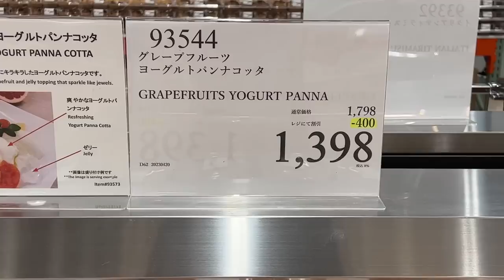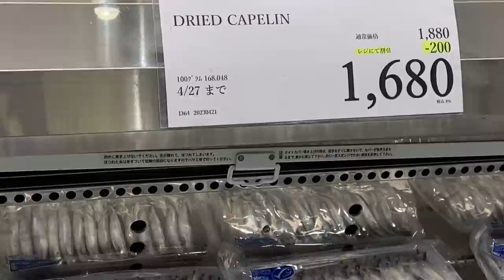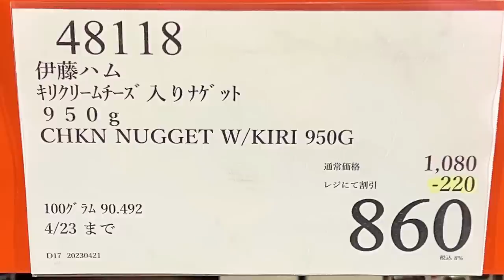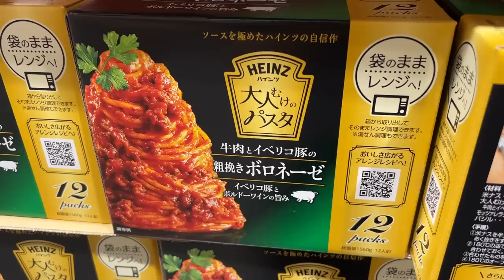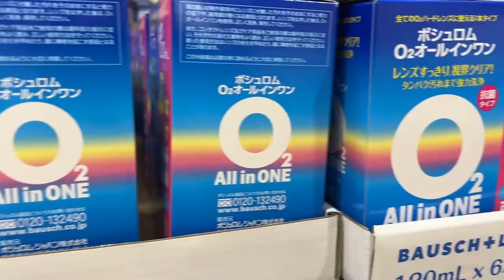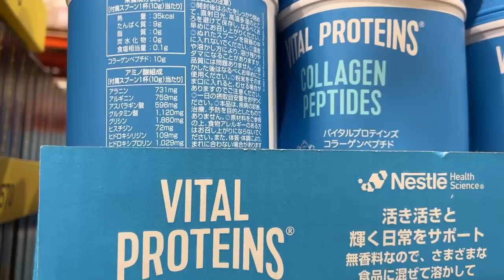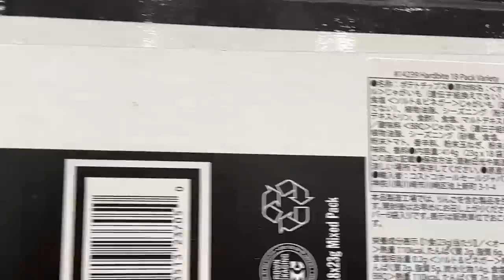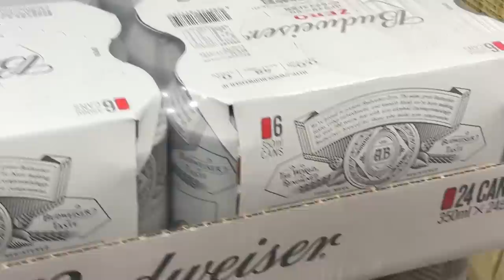【コストコセール情報】04月4週目-週末-前編 食品 生活用品 パン 肉 お菓子 ヘルシー おすすめ 最新 アマゾン 価格比較